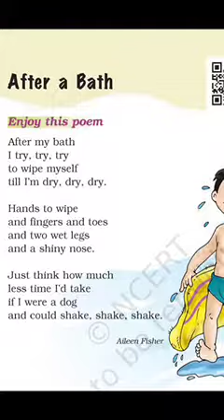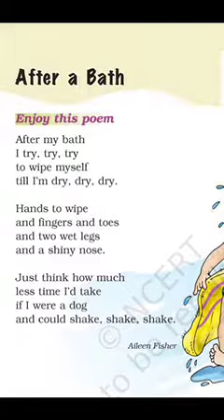NCERT English Class 1 Unit 2 Chapter 1After A Bath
By Gyanjyoti Education